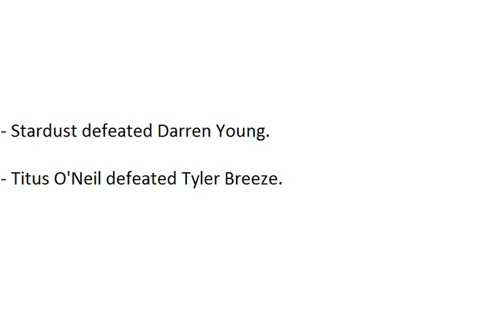WWE Superstars Spoilers 1/29/16 (HQ)